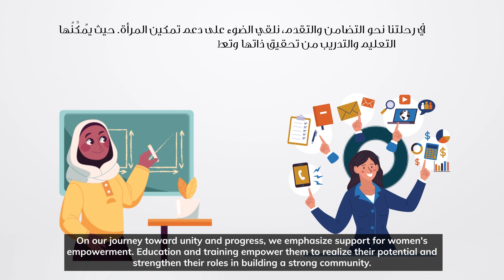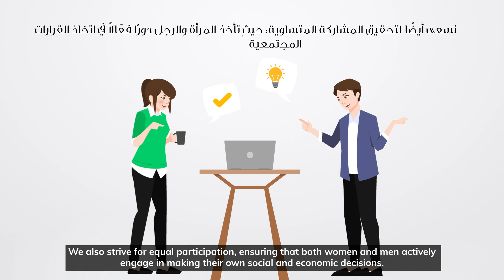آليات وطرق الإدماج الاقتصادية والاجتماعية